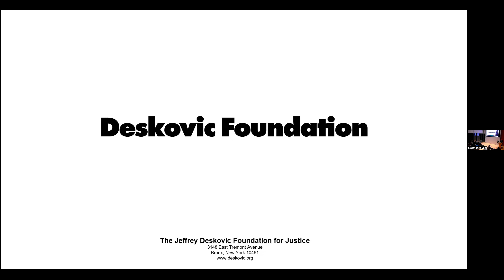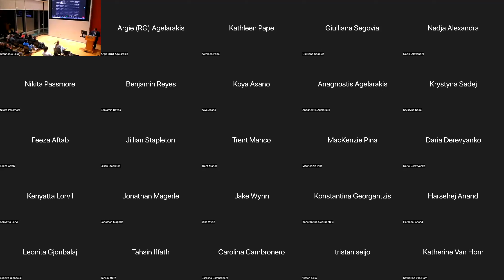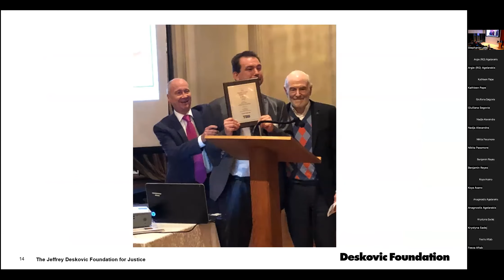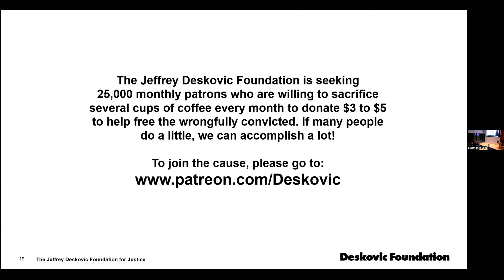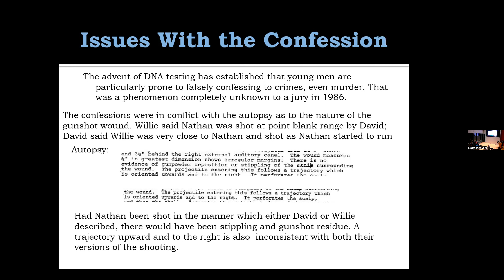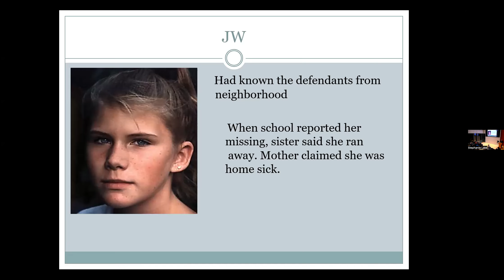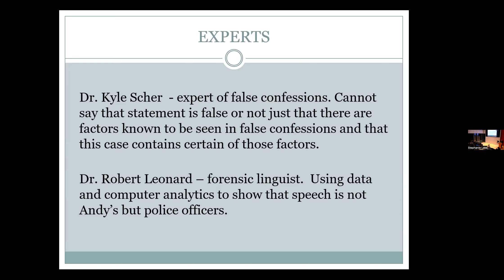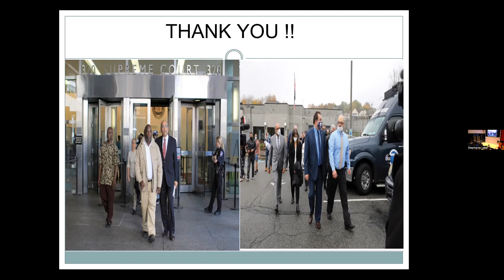Exonerated: False Confessions and Wrongful Conviction, Jeffrey Deskovic ESQ. MA, Oscar Michelin ESQ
Internationally recognized wrongful conviction expert and Founder of The Jeffrey Deskovic Foundation for Justice, Jeffrey Deskovic, Esq., MA,  joined by his colleague, Oscar Michelen, Esq, an Advisory Board Member of The Foundation,  discussed their work on false confessions and wrongful conviction. Jeff himself spent 16 years in prison for a rape and murder he did not commit based in large part on coerced, false confession obtained from him, and has used that miscarriage of justice to help others in similar circumstances. Mr. Michelen has exonerated 6 people including David McCallum who falsely confessed and is currently preparing for an upcoming retrial for a Foundation client who falsely confessed.

Topics discussed included: Jeff’s false confession; types of false confessions; percentage of wrongful convictions caused by false confessions that ended in a DNA exoneration; red flags that a confession may be false; best practices for preventing wrongful convictions caused by false confessions; legal limitations on false confession experts; defending cases involving false confession – at trial, on appeal, and in the exoneration process via post conviction; and pending legislation that addresses false confessions.